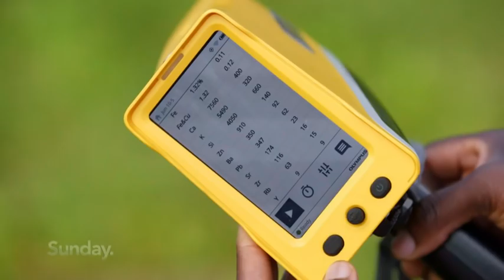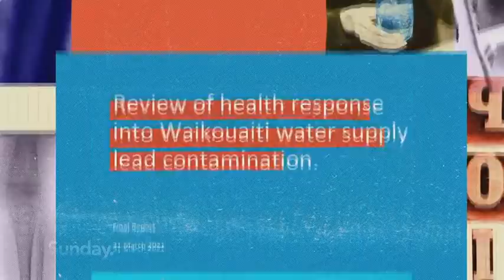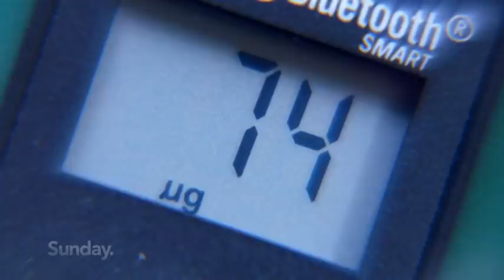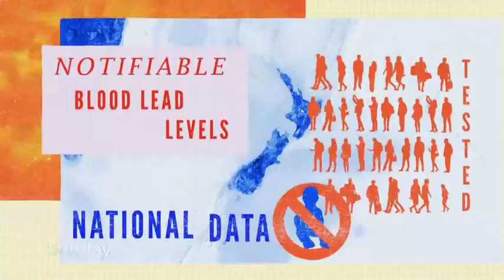How much does NZ really know about the risks of lead?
When East Otago residents were told in February about high lead spikes in their water supply – it put the toxic metal back on our radar. But how much do you really know about the risks? Decades after phasing out lead in paint and petrol, lead exposure is still a public health issue.

Young children are particularly vulnerable and the source of the poison could be in your home.

Reporter: Tania Page
Producer: Kim Peacock
Cameras: William Green, Gary Hopper, Tory Evans and Casey Harper
Editor: Bleddyn Parry